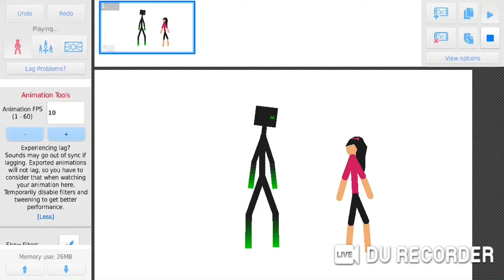Candy AML-7000 (My girlfriend)